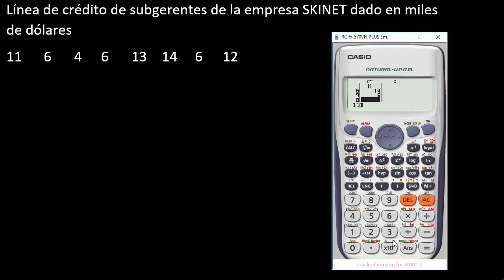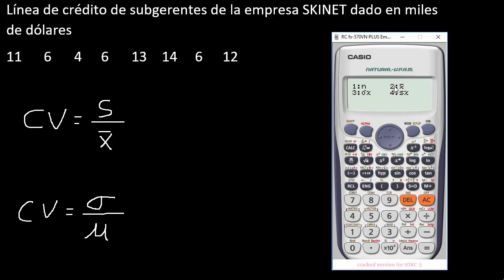Coeficiente de variación con calculadora - datos no agrupados - ejemplo 8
Coeficiente de variación con calculadora
Interpretación del coeficiente de variación
coeficiente de variación